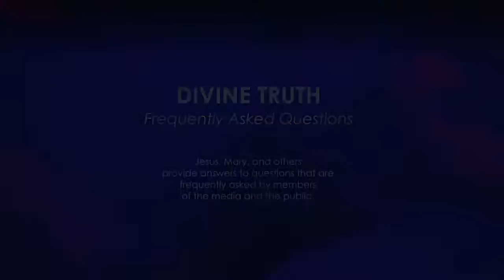Do you (Jesus, AJ) play favourites?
02. Do you (Jesus, AJ) play favourites in terms of who you spend time with?

20121118 Jesus Dealings S01Q02